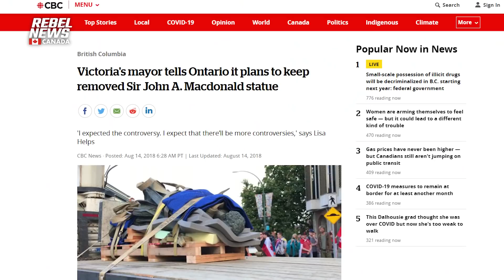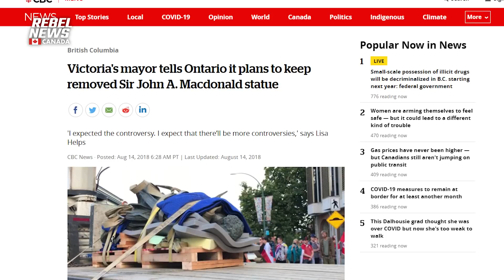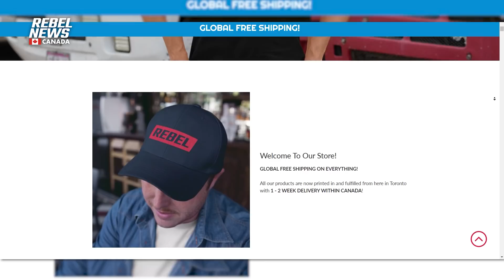'Reclaiming Canada Conference' draws hundreds to B.C.'s legislature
| Help us keep bringing you boots-on-the-ground journalism!
Drea Humphrey was outside of the B.C. legislature in Victoria, where around 500 attendees, along with a group of counter-protesters, gathered for the Reclaiming Canada Conference.